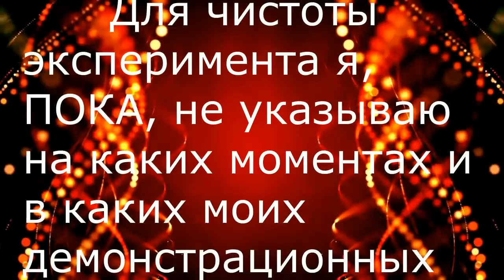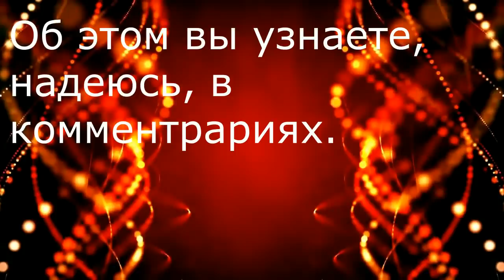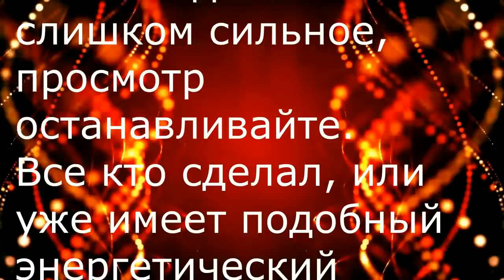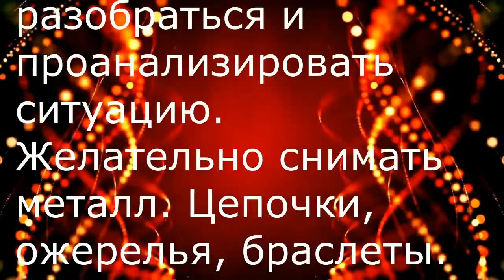Вихревая медицина. Сенсационное открытие новой возможности энергетического посоха от MOHAPXa.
Неожиданное открытие новых возможностей энергетического посоха. Посетители моего канала обратили внимание, что мои демонстрации с энерго посохом вызывают некоторую реакцию внутреннего состояния и лечения ряда болезней. Я провёл проверку этого свойства. Оказалось, что на самом деле есть существенная реакция просто при просмотре моих определённых роликов. По итогу я принял решение провести глобальный эксперимент. Считаю, что это очень серьёзный прорыв в сфере возможного дистанционного лечения. Приглашаю всех участвовать в эксперименте!
Результаты эксперимента прошу писать в такой форме:
1. На чём смотрели: Комп, мобила, планшет, телек.
2. Звук: наушники, колонки, встроенные в монитор, без звука.
3. До этого была ли "практика" с вихревой медициной.
4. Что чувствовали, на чём отразилось, когда "отпустило" и очень желателен тайминг.
5. В какой позе смотрели. Сидя, стоя, спиной, лёжа.
6. Какие проблемы со здоровьем, кратко.
7. Реакция животных, растений (не шучу). Может ещё кто был рядом.
Если воздействие слишком сильное, просмотр останавливайте.
Все кто сделал, или уже имеет подобный энергетический "посох", просьба пока не повторять. Надо разобраться и проанализировать ситуацию.
Внимание! Моё освещение знаний и практического применения по вихревой медицине, не преследует НИКАКИХ рекламных целей и тем более возможной коммерции. Все мои действия направлены на максимальную популяризацию самого безопасного и самого эффективного способа восстановления здоровья всего живого.
Каналы в телеграмме:
Основная информация по каналу: